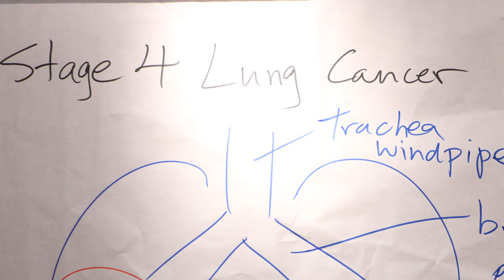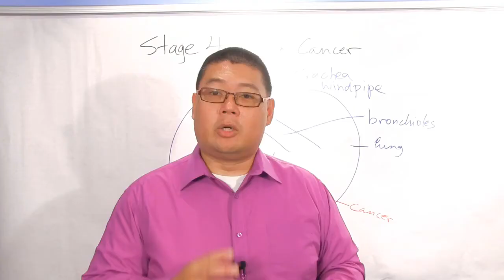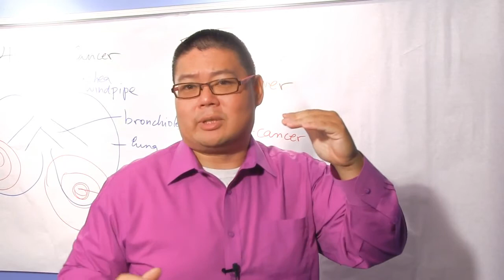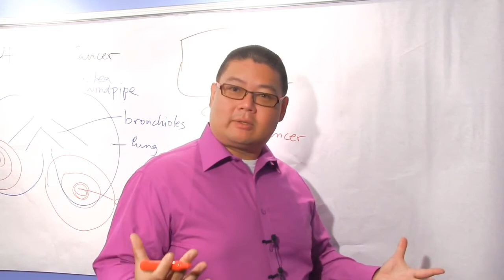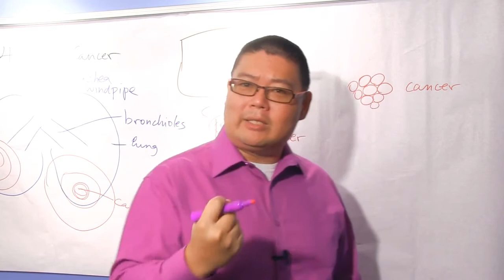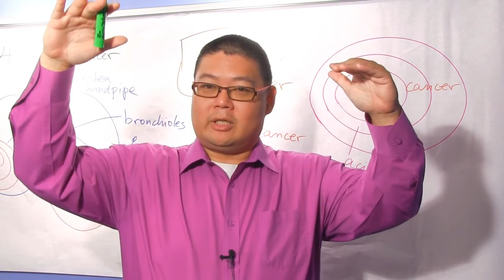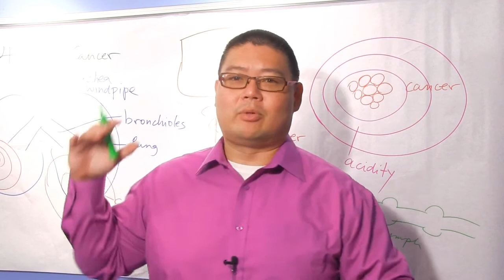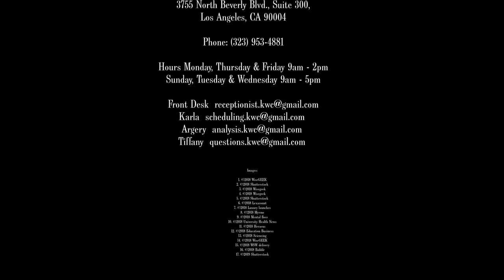How to be a Stage 4 lung cancer survivor and have a high quality life - Please subscribe and support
Invicta Men's Pro Diver Quartz Watch with Stainless Steel Strap, Two Tone, 20 (Model: 26972)

Fossil Men's Grant Stainless Steel Quartz Watch with Leather Calfskin Strap, Silver/Blue IP, 22 (Model: FS5151)

Casio Men's G-Shock DW-9052-1CCG Men's Black Military Watch

Fossil Men's Nate Quartz Stainless Steel Chronograph Watch, Color: Black (Model: JR1401)

Michael Kors Women's Slim Runway Quartz Watch with Stainless Steel Strap, Pink, 20 (Model: MK4414)

Samsung Galaxy Watch Active2 w/ enhanced sleep tracking analysis, auto workout tracking, and pace coaching (40mm), Pink Gold - US Version with Warranty

Michael Kors Women's Pyper Stainless Steel Quartz Watch with Leather Strap, Gold/Black, 18

Michael Kors Women's Ritz Rose Gold-Tone Watch MK6357

Garmin vívoactive 3, GPS Smartwatch Contactless Payments Built-In Sports Apps, Black/Slate

Apple Watch Series 3 (GPS, 42mm) - Space Gray Aluminium Case with Black Sport Band

Citizen Men's Eco-Drive Stainless Steel Watch with Day/Date display, BM8180-03E

Garmin Instinct, Rugged Outdoor Watch with GPS, Features Glonass and Galileo, Heart Rate Monitoring and 3-Axis Compass, Graphite
HUAWEI Watch GT 2 2019 Bluetooth SmartWatch, Longer Lasting 2 Weeks Battery Life, Waterproof, Compatible with iPhone and Android, 46mm No Warranty International Version (Sunset Orange)